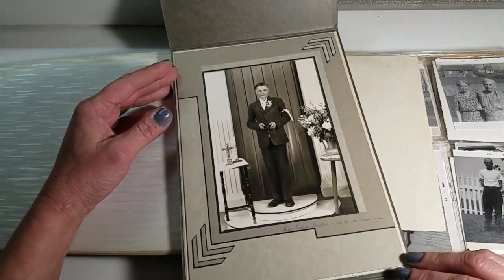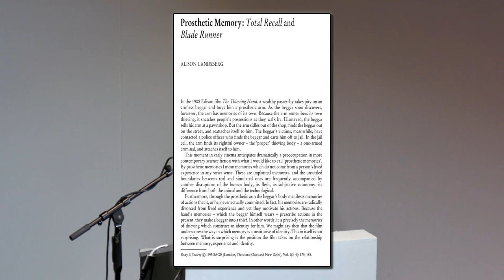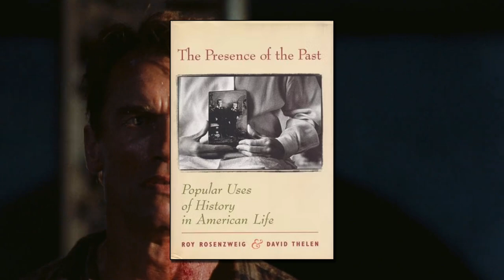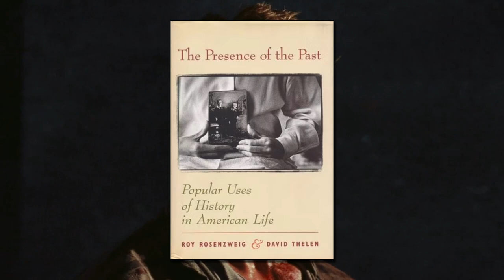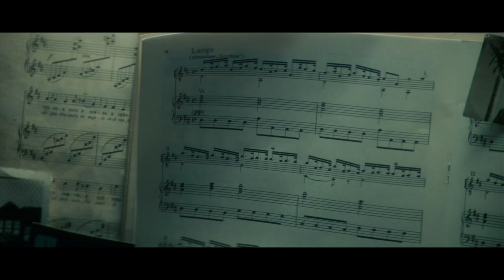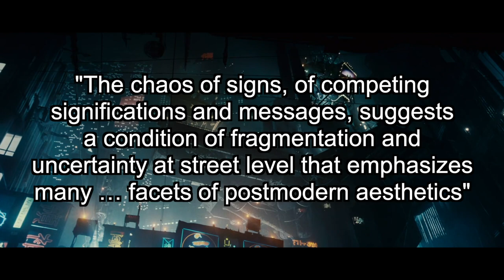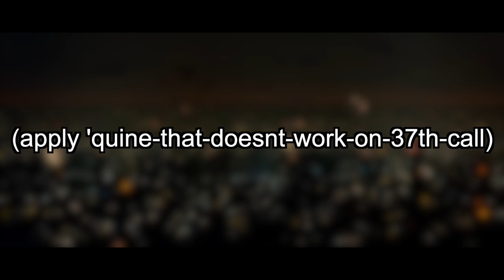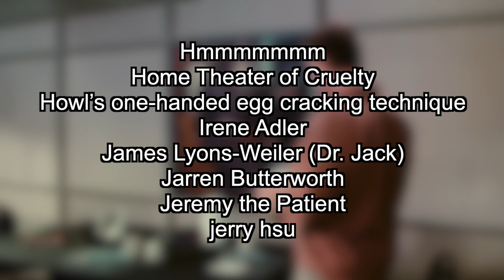Total Recall and Prosthetic Memory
Re-uploaded this video because the reach of the previous upload got messed up by a copyright block. The old video is unlisted but if you need to see the old comments, you can see it